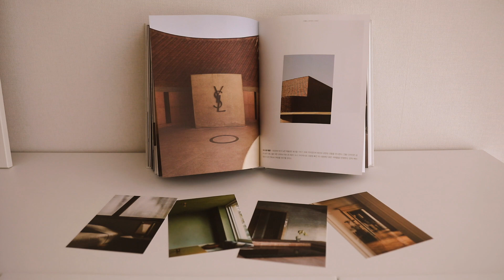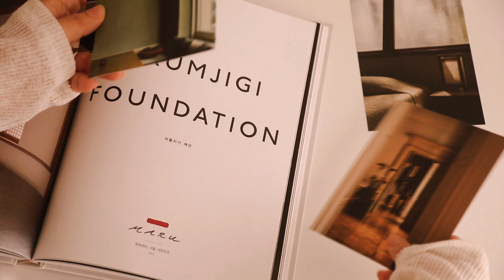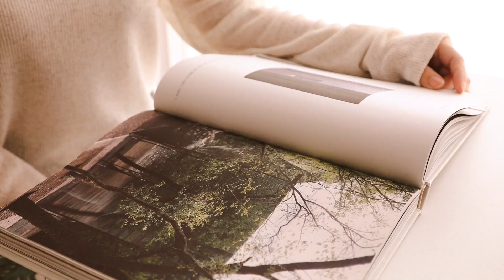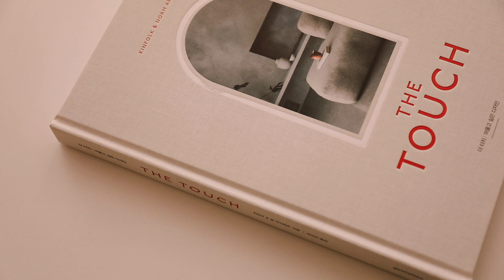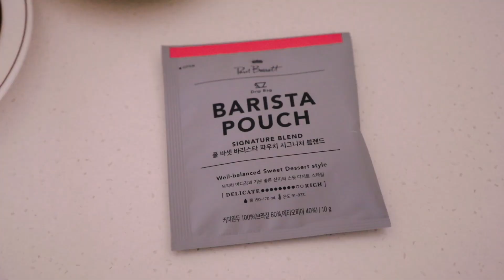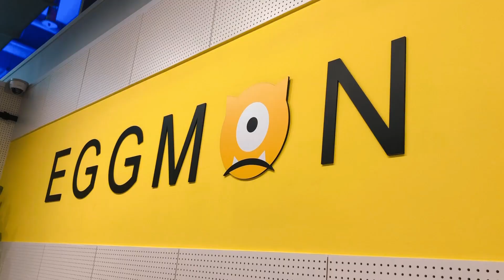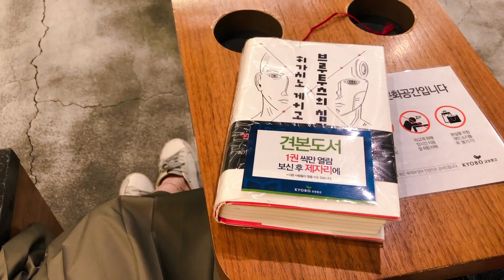SUB) vlog 집꾸미기 | 오브제 책소개 THE TOUCH_협찬광고.킨포크/놈아키텍츠 | 건축,인테리어,라이프스타일 책 월북 더터치 | 초코마들렌 굽기 |skinstar스킨스타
더터치 thetouch 도서를 무료제공(협찬) 받았습니다

Likes and comments are great for me

영상과 관련이 없거나 악의적인 댓글은 삭제합니다. 양해 부탁드립니다
Delete unrelated or malicious comments related to the video.

😊자동번역되어 영상 속 글이 어색할수 있습니다

🌸자막제작 subtitles_도움주실분을 기다립니다
waiting for you to participate in the production of subtitles

📷 camera
집촬영 At home : canon 5dmark4
밖촬영 outside :  canon g7mark2
                             iPhone8

오늘도 긴시간 함께 해주셔서 감사합니다

music
1.
[Copyright Locked] Chill Lofi Hiphop - 'Im Sorry' by Swell(feat. Shiloh)

2.
[No Copyright] Chill Lofi Hiphop - 'Time' by l33 [lee]

3.